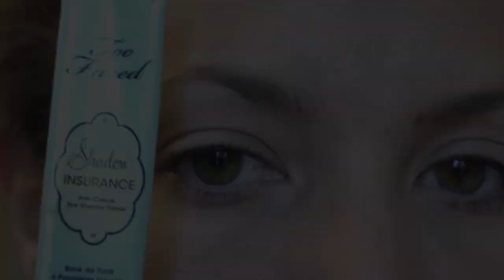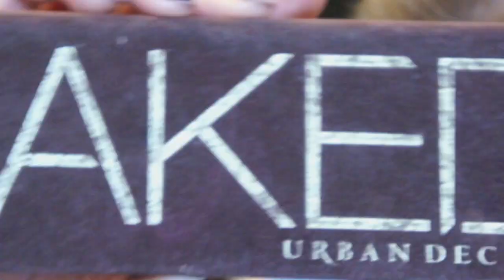Maquillage léger de Noël ou pas avec Naked 1 l Clairette Sweety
☟☟LES INFOS produits etc ☟☟ cliquer sur "plus" pour dérouler☟☟

ⓘ Produits :
Palette Naked 1 :
Smog
Darkhorse
Naked
Buck
Virgin
Creep

🆓🆓🆓🆓Suivez moi également 🆓🆓🆓🆓

Je suis partout lol 😂 pas d'excuse 😜